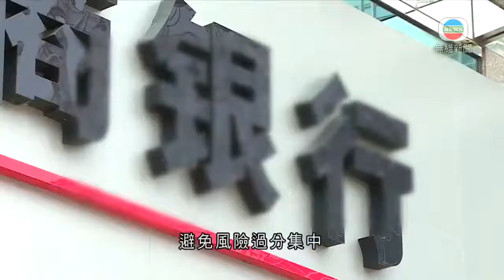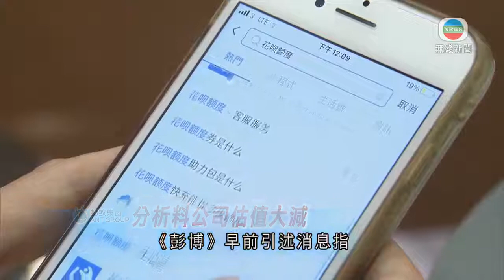內地加強監管互聯網貸款 分析指會令螞蟻集團等估值大減-TVB News-20210222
內地加強監管互聯網貸款 分析指會令螞蟻集團等估值大減-TVB News-29210222

內地加強監管互聯網貸款，包括要求互聯網平台出資比例最少三成。分析認為會令螞蟻集團等估值大減。

阿里巴巴有持股的螞蟻集團去年底暫緩上市後，內地隨即加強互聯網金融監管。銀保監會過去周末發布通知，進一步規範銀行的互聯網貸款業務，要求獨立開展風險管理，提出三項量化指標，避免風險過分集中。

首先是出資比例，銀行和互聯網平台合作的貸款，平台每宗出資比例不能低於三成；其次是銀行和單一機構合作的貸款餘額，不能超過一級資本淨額的兩成半；最後是互聯網貸款餘額，不能超過銀行總貸款的一半。

同時禁止異地經營、銀行不能跨註冊地的轄區開展互聯網貸款、信託公司亦納入監管範圍。明年七月中之前完成全部整改，期間要求向現有客戶繼續提供服務，避免突然中斷貸款，不增加客戶融資成本、不降低服務質素。

銀保監會表明禁止跨區經營是考慮到近年部分地方的銀行利用互聯網拓展業務，嚴重偏離定位，盲目無序擴張，引來較大風險隱憂，期望統一監管標準，避免從不同行業監管中套利。

學者預計新規則會令內地互聯網貸款規模大減。螞蟻出資很小，將貸款資產證券化出售等經營模式需要大變，可能變成更像傳統銀行。由於互聯網貸款是螞蟻增長最快的業務，在監管和資本要求大幅收緊下，預計公司估值肯定會大減，甚至可能要尋求新的牌照。

《彭博》早前引述消息指，多間內地銀行在新規推出前，已縮減或暫停與螞蟻合作的互聯網貸款。

相關影片:
1. TVB無綫730 - 一小時新聞 - 新一份財政預算案星期三發表 財政司司長陳茂波指本年度財政赤字急升至歷史新高 下年度亦會出現較大赤字 要睇餸食飯 －香港新聞－TVB News－20210221
2. TVB午間新聞 -財政預算案周三發表 財政司司長陳茂波預告下年度出現較大赤字－香港新聞－TVB News－ 20210221
3. TVB午間新聞 -香港下周五起可以接種科興疫苗 政府指另一款疫苗復必泰有望下星期抵港 又指疫苗注射紀錄可以成為日後通關的基礎－香港新聞－TVB News－ 20210220